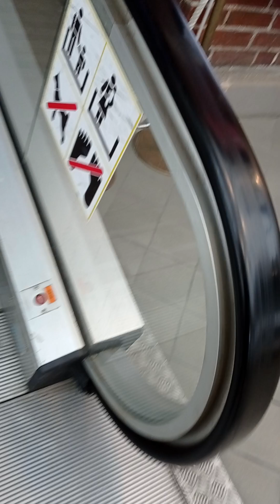käynti Viking LINEN terminaalissa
travel fun Aasia Alexi Vesa ja Tuuli katti Matikainen